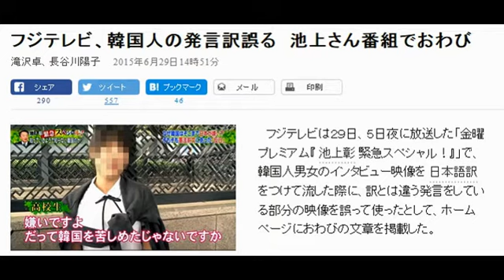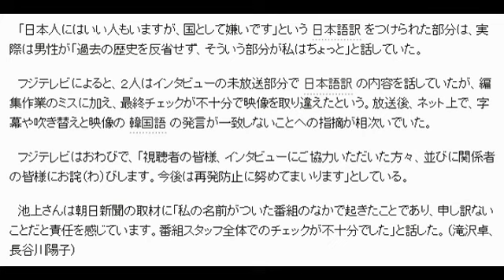池上彰緊急スペシャル！フジテレビ、韓国人の発言訳誤る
池上さん番組でおわび
フジテレビは２９日、５日夜に放送した「金曜プレミアム『池上彰緊急スペシャル！』」で、韓国人男女のインタビュー映像を日本語訳をつけて流した際に、訳とは違う発言をしている部分の映像を誤って使ったとして、ホームページにおわびの文章を掲載した。

　フジテレビによると、番組は、１９６５年の日韓基本条約締結から６月で５０年になることに合わせて、現在の日韓関係や国交正常化の歴史などをジャーナリストの池上彰さんが解説する特別番組だった。

　映像と日本語訳に食い違いがあったのは、韓国の人たちに日本の印象についてインタビューする場面。

　放送で、「嫌いですよ、だって韓国を苦しめたじゃないですか」という日本語の字幕と吹き替えをつけていた部分は、実際は女性が韓国について「文化がたくさんあります。だから、外国の人がたくさん訪問してくれているようです」と話していた。

　「日本人にはいい人もいますが、国として嫌いです」という日本語訳をつけられた部分は、実際は男性が「過去の歴史を反省せず、そういう部分が私はちょっと」と話していた。

　フジテレビによると、２人はインタビューの未放送部分で日本語訳の内容を話していたが、編集作業のミスに加え、最終チェックが不十分で映像を取り違えたという。放送後、ネット上で、字幕や吹き替えと映像の韓国語の発言が一致しないことへの指摘が相次いでいた。

　フジテレビはおわびで、「視聴者の皆様、インタビューにご協力いただいた方々、並びに関係者の皆様にお詫（わ）びします。今後は再発防止に努めてまいります」としている。

　池上さんは朝日新聞の取材に「私の名前がついた番組のなかで起きたことであり、申し訳ないことだと責任を感じています。番組スタッフ全体でのチェックが不十分でした」と話した。（滝沢卓、長谷川陽子）
朝日新聞より引用